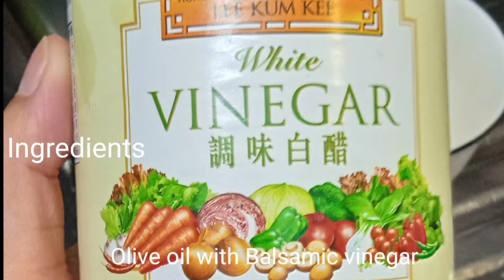My Very Own Style Vegetables 🥗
Salads Greens Contains Vitamin A, Vitamin C beta-carotene , Calcium folate  fiber and Phytonutrients.
Healthy  Foods is good for your health 🙂